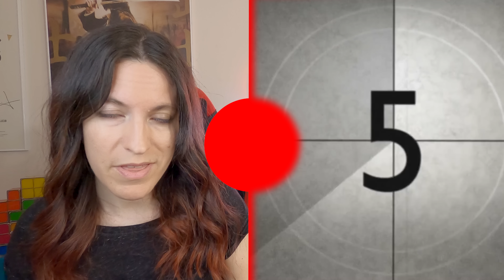Extra Reel - Semana 37 -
Recopilatorio de las noticias semanales de actualidad sobre cine y series.